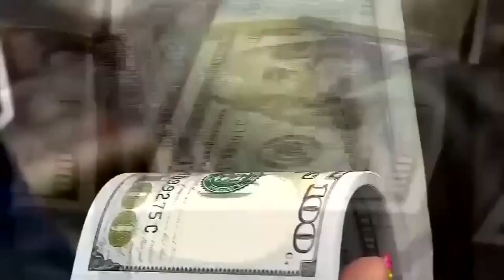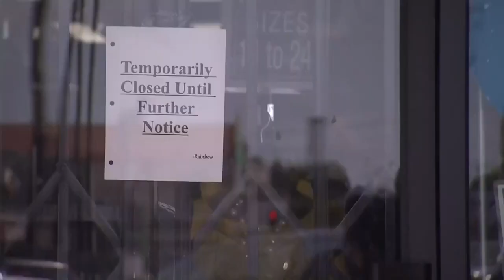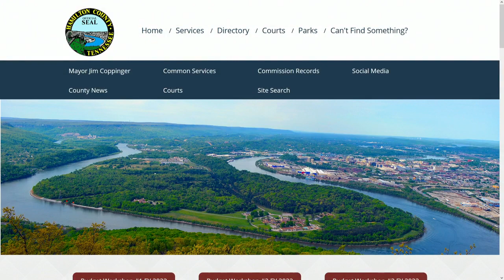Ham. County Mayor Jim Coppinger talks about budgets, SRO's and the County Fair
Hamilton County Mayor Jim Coppinger talks about the county budget, SRO"s for schools and the county fair